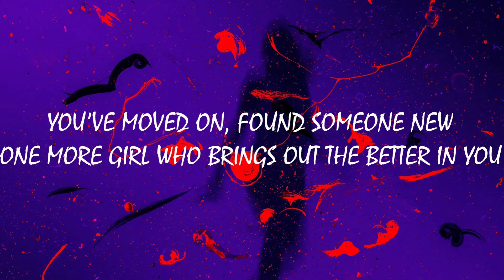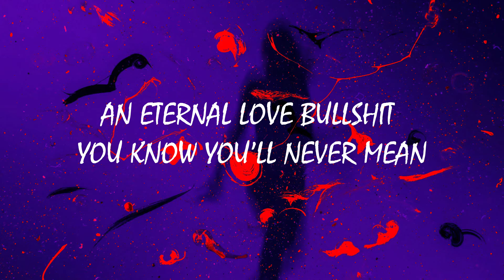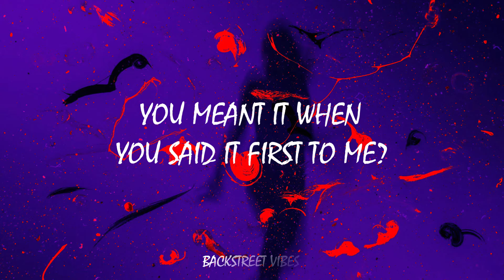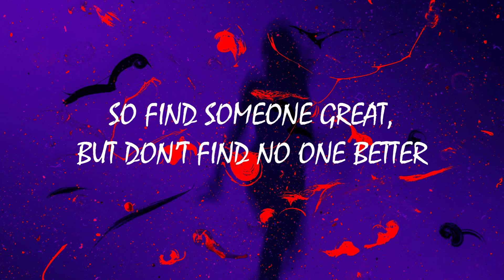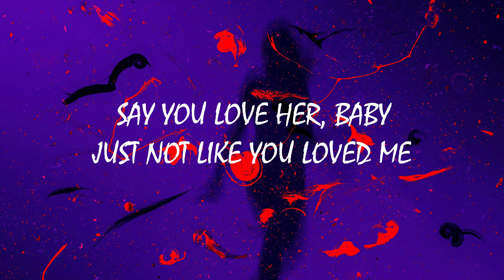Olivia Rodrigo - Happier (Lyric’s)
[Bridge]
Ooh, Ooh-Ooh
Ooh-Ooh, Ooh-Ooh